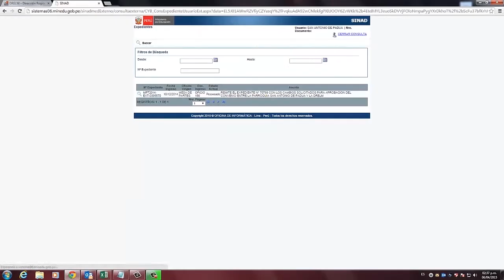Revisa tu expediente de la DRELM por internet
Como parte del proceso de modernización emprendido por la ‪#‎DRELM‬, a partir de ahora podrás consultar el estado de tu expediente a través del enlace “Consulta Externa de Expedientes”.